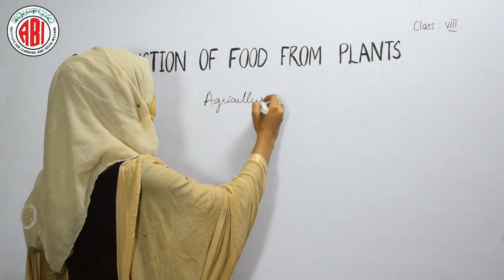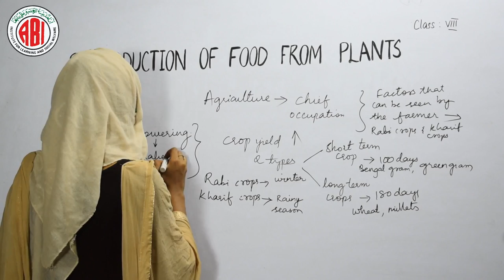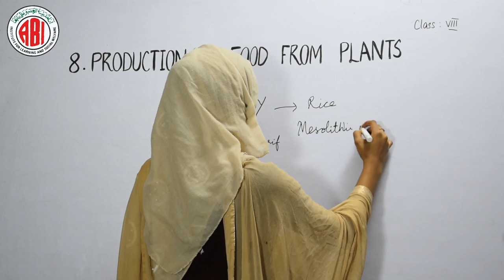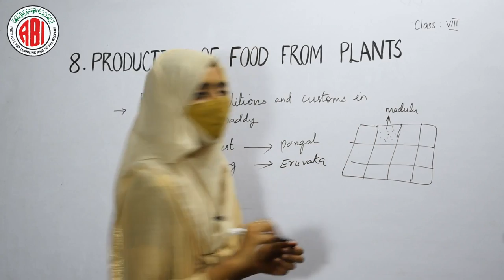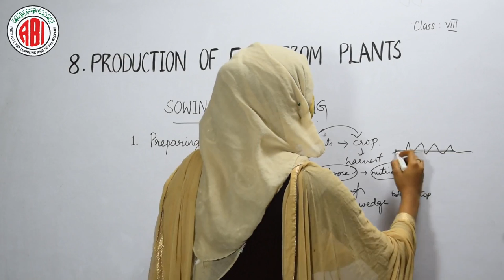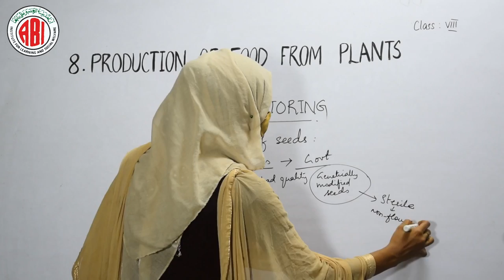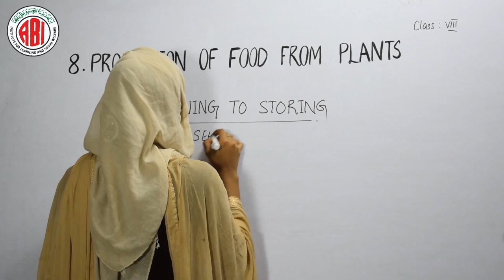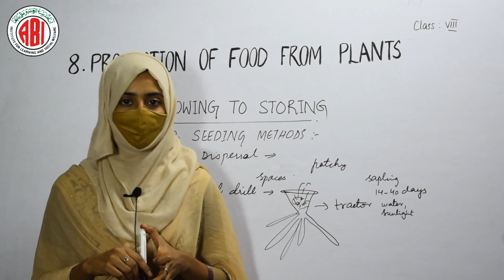8th Class_Biology_Chapter 08_Part 01_"Production of Food From Plants"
8th Class_Biology_Chapter 08_Part 01_"Production of Food From Plants"